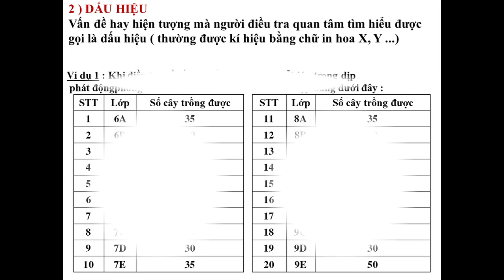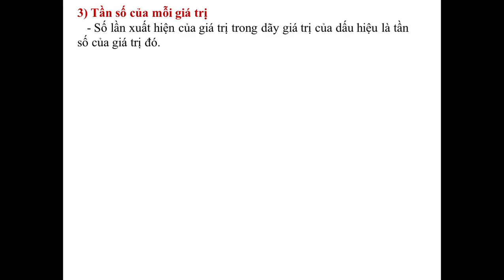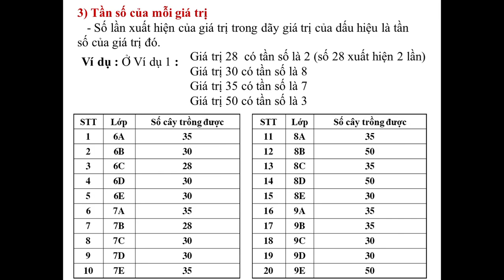TOÁN 7 (6.4 - 11.4) - Đại số 7 - Bài 1: Thu thập số liệu thống kê, tần số